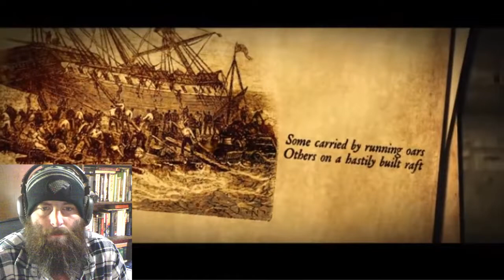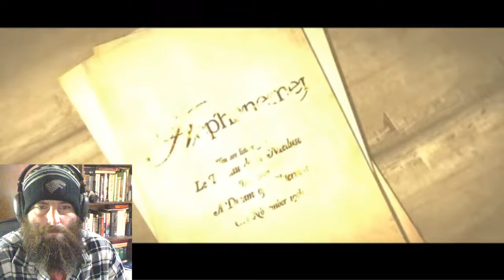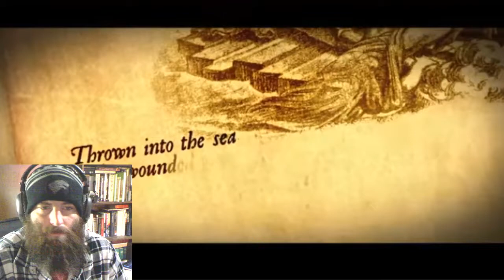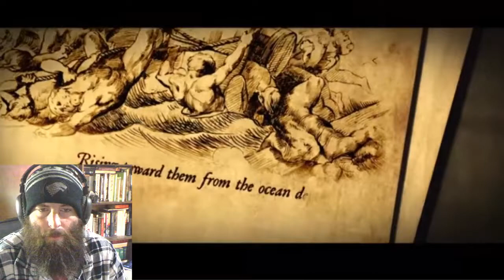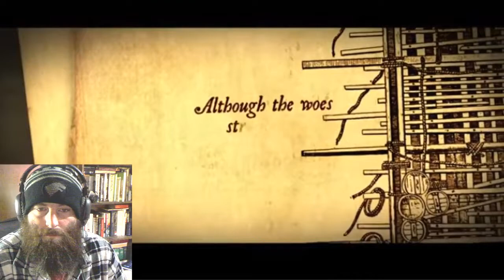Watching AEPHANEMER - Le Radeau de La Méduse